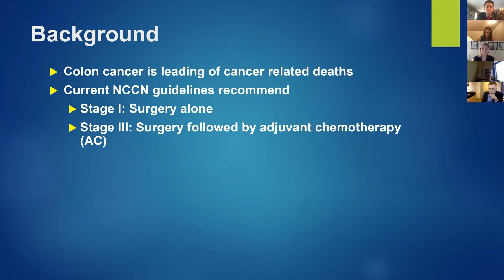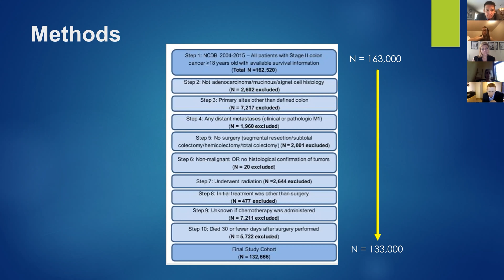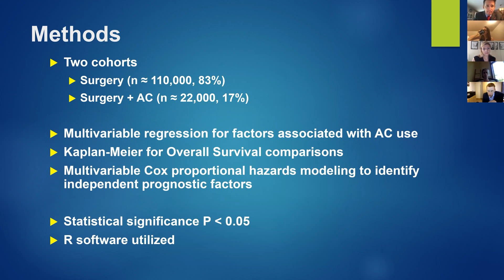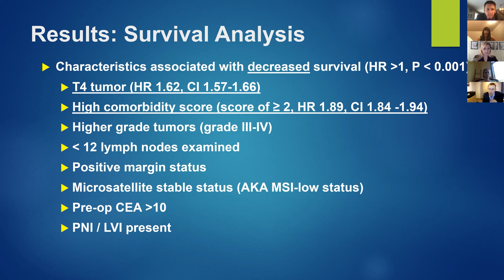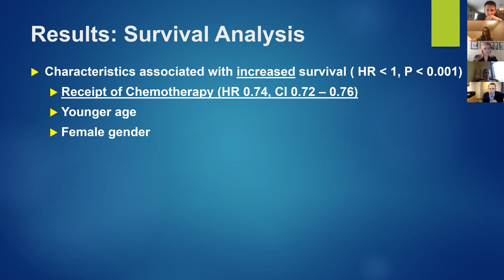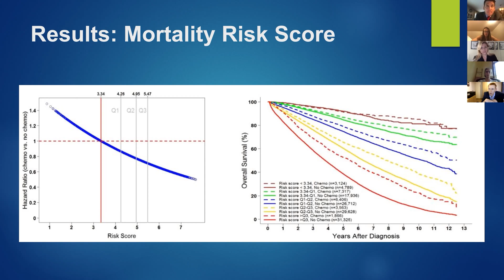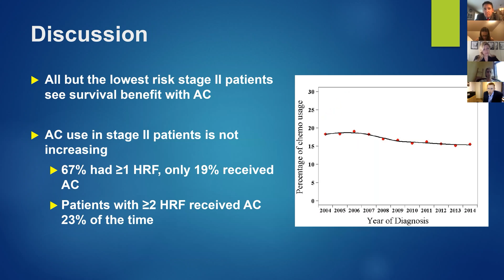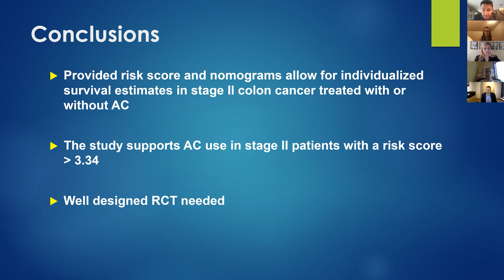15. DEVELOPMENT OF A NOMOGRAM TO PREDICT INDIVIDUAL BENEFIT ATTAINED FROM ADDITION OF ADJUVANT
Visit the SSAT 2020 Residents & Fellows Research Conference for the full program and abstracts: